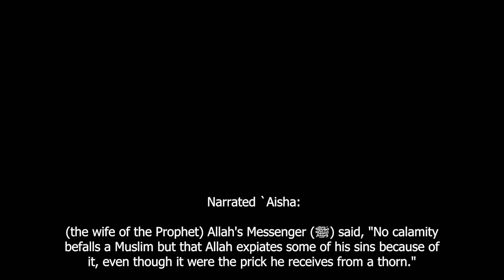No Calamity befalls a Muslim but that Allah Expiates some of his Sins because of it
Narrated `Aisha:

(the wife of the Prophet) Allah's Messenger (ﷺ) said, "No calamity befalls a Muslim but that Allah expiates some of his sins because of it, even though it were the prick he receives from a thorn."